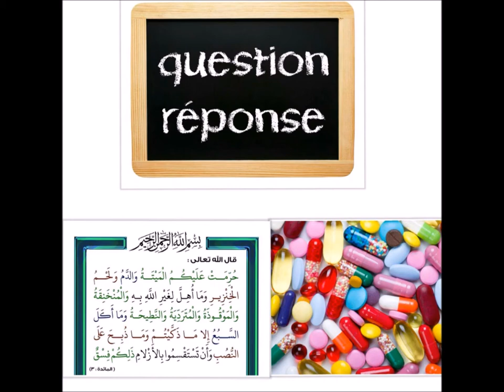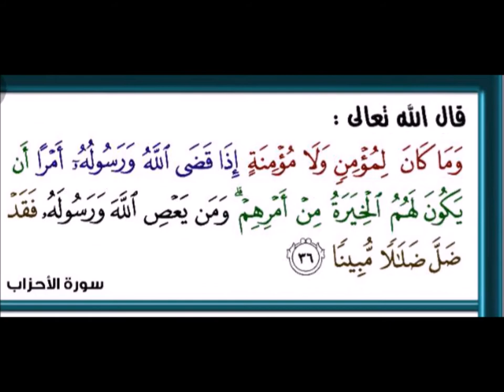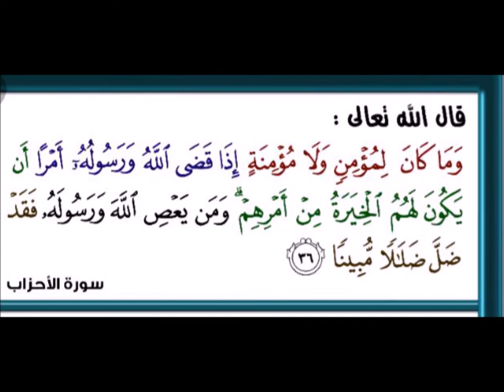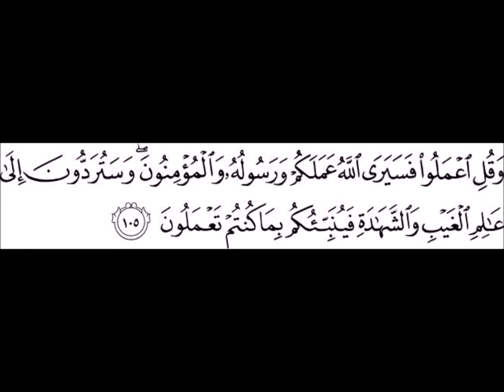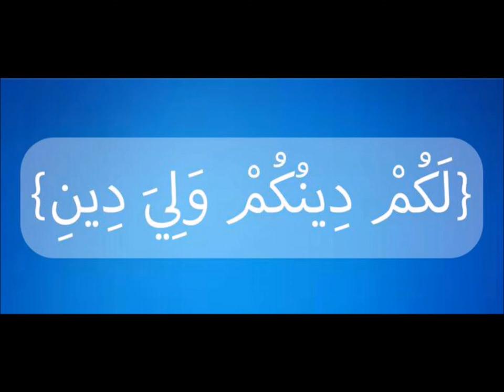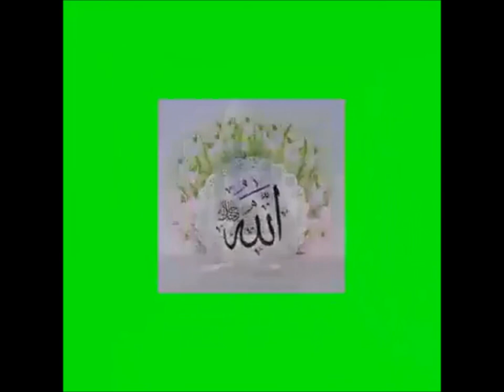Cheikh Mamadou Boyi diallo - Lande e Jaabe fii Lekki, Fii Lundagol Nelaado e fii Julbe si Lurrii